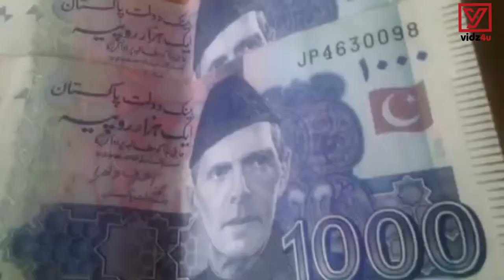Hum Aisey He Hain | vidz 4u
Hum aisayn he hain, bitter reality